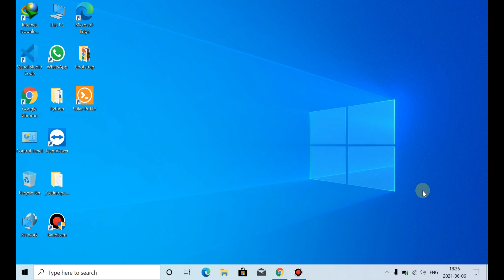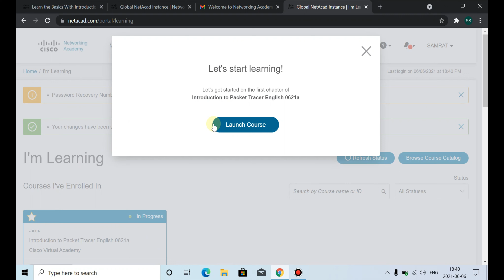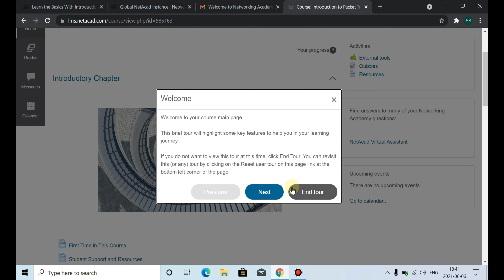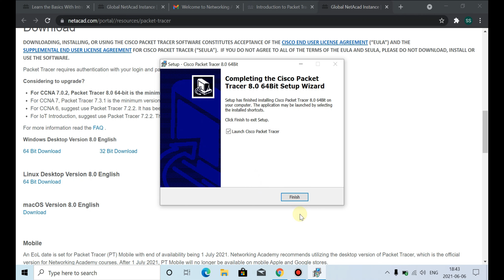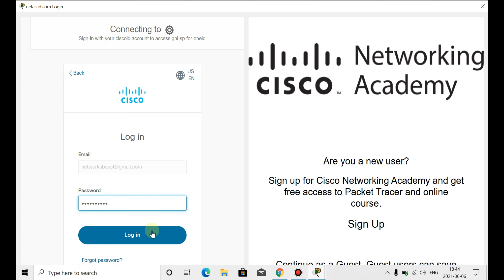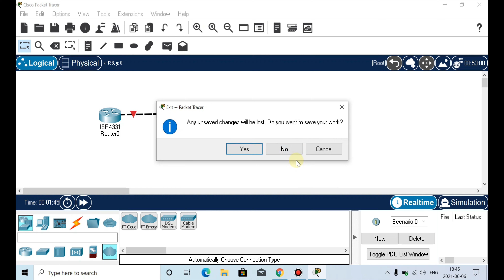Cisco Packet Tracer Download and Install Tutorial Step by Step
Cisco Packet Tracer Download and Installation Step by Step Tutorial